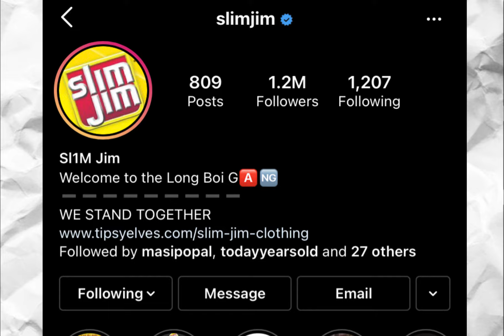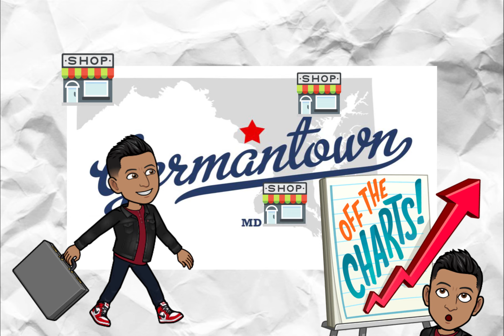Fundera Small Businesses & Technology Scholarship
"Imagine you've just started up a small business in your hometown. How do you strategically grow your business without spending much money? Be as specific and creative as possible."